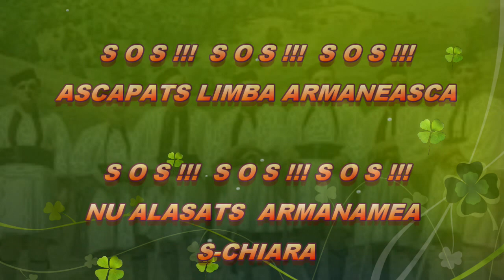Dini Trandu - S. O. S. - TI ARMANAMI !!!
SOS !!! NU ALASATS ARMANAMEA S-CHIARA !!!